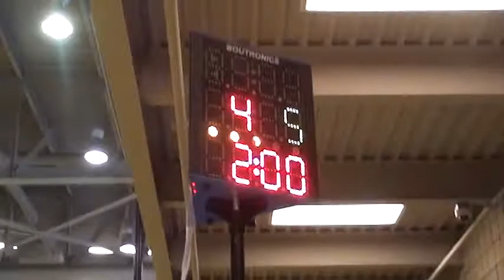174 q, Seth Horner, Clarion vs Jerald Spohn, KSU